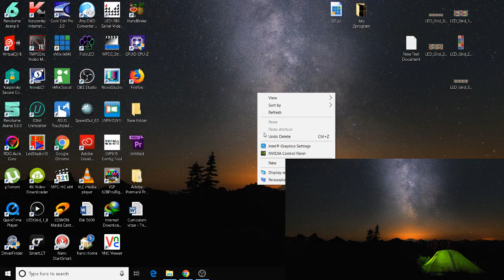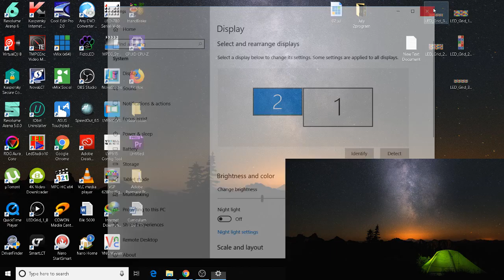How to Fix Resolume Arena Second output screen not working